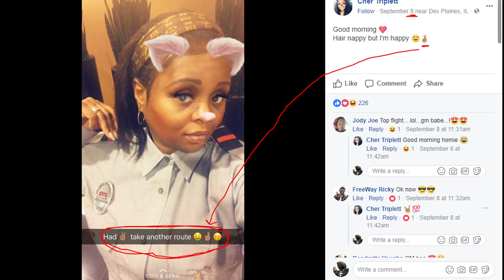Ken'neka Jenkins - Pressure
I've been holding this jewel for a minute and have yet to hear about this one.